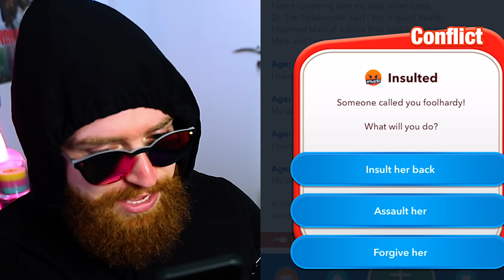O LUBA ME ENGRAVIDOU... TREIX VEZEX | Jean Luca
Eu e Luba continuamos nossa história juntos. Venha entender melhor assistindo!